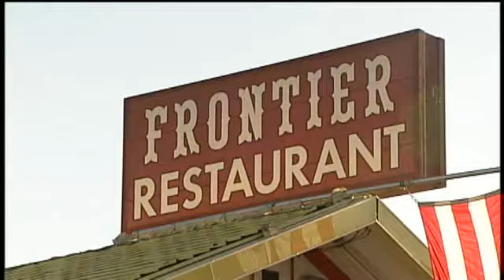RESTAURANTS FORCED TO INSTALL SPRINKLERS